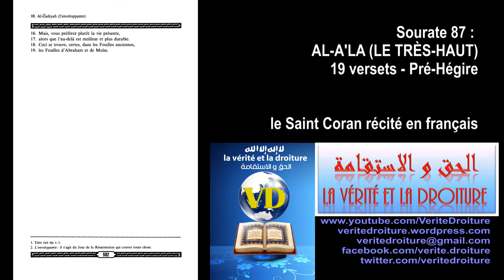Sourate 87 : AL-A'LA (LE TRÈS-HAUT) Coran récité français seulement- mp3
Sourate 87 : AL-A'LA (LE TRÈS-HAUT)
19 versets - Pré-Hégire
le Saint Coran récité en français, pratique pour les convertis, et tous les francophones ne comprenant pas ou peu la langue Arabe